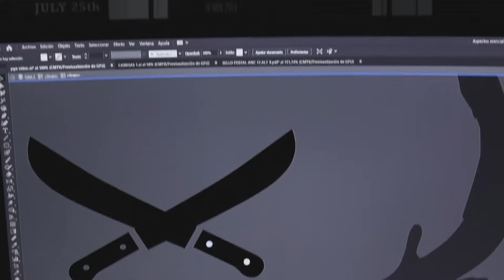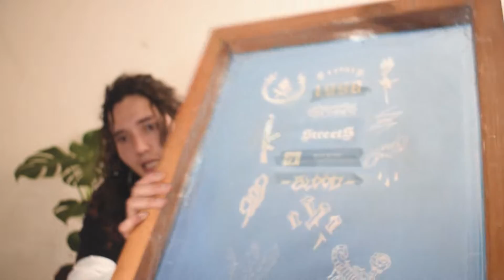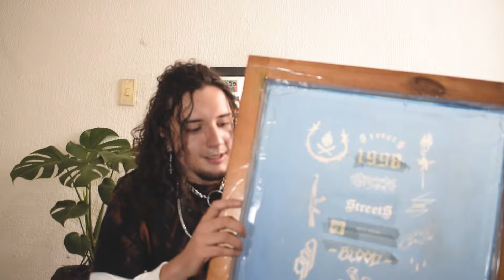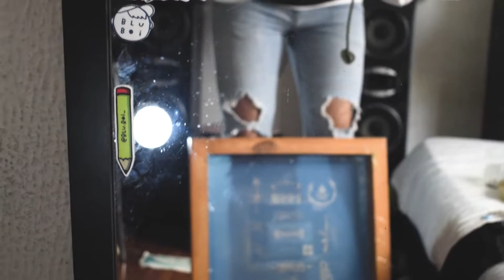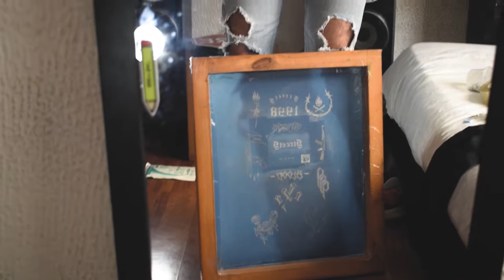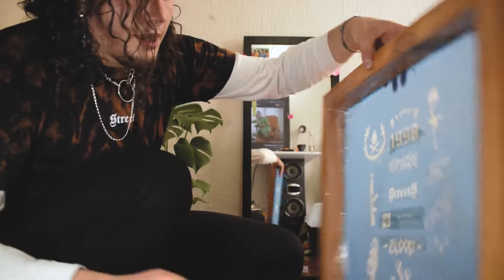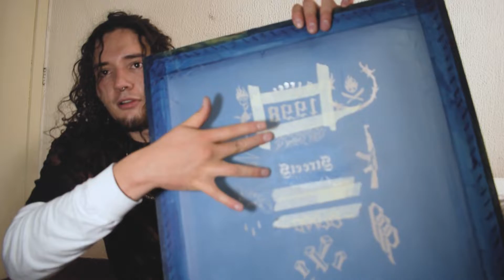(DIY) Customización de pantalón By El TRIXXS estilo E-BOY ( a e s t h e t i c )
Customización de pantalón By El TRIXXS  estilo E-BOY ( a e s t h e t i c ) utilizando la técnica de estampado  serigrafia u screen,  vinilo textil.
 Gordos mi canal pasado del trixxs lo perdí no puedo ingresar, espero poder subir el primer video a este canal para tener una línea de tiempo como realizador.